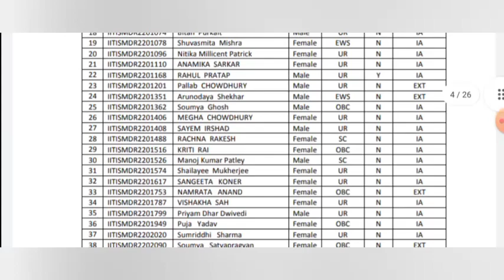list of shortlisted candidates || phd admission 2022 || iit ism dhanbad shortlisted candidates